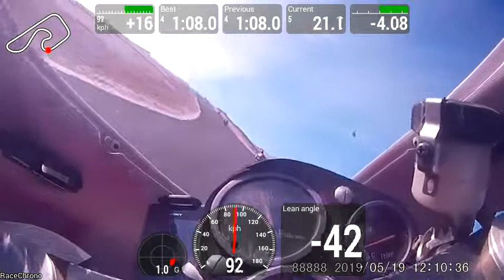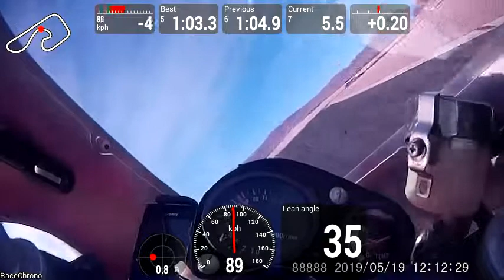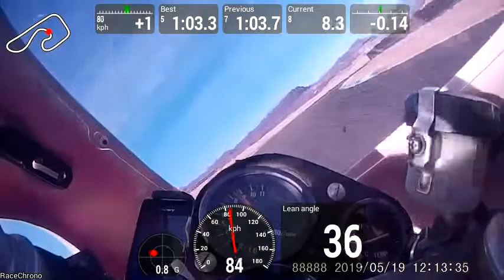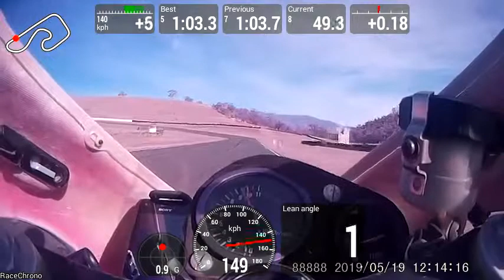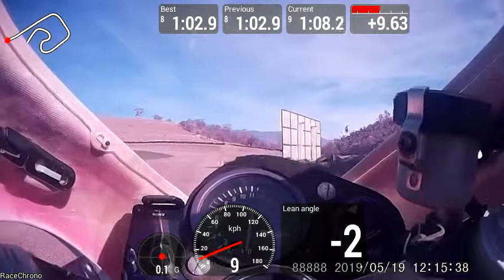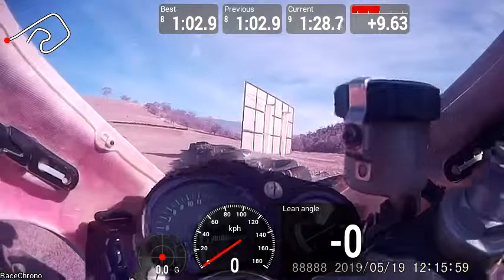2019 SRCT Round 3 - Lites - Race 1 (with overlay)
Formula 3, Lites GP & Lites Production
Q: 3rd (9th overall)
Lap 1 - 3: 12th
Lap 4 - 5: 11th
Lap 6 - 8: DNF
Result: DNF (snapped throttle cable)
Fastest lap: 1:03.01